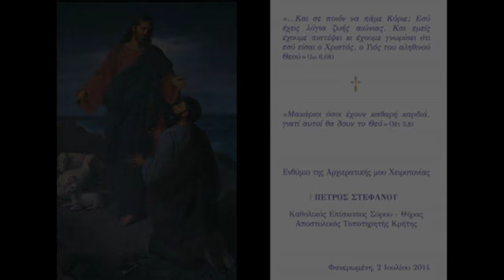GreekCatholics.gr - Επισκοπική χειροτονία 2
Επισκοπική χειροτονία του π. Πέτρου Στεφάνου την Τέταρτη 2 Ιούλιου 2014 By Studio Varthalitis